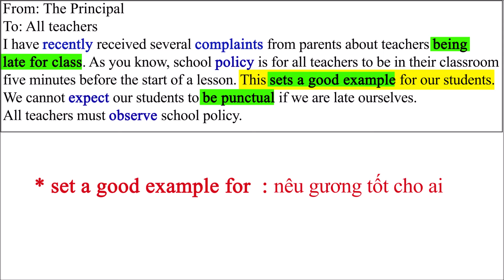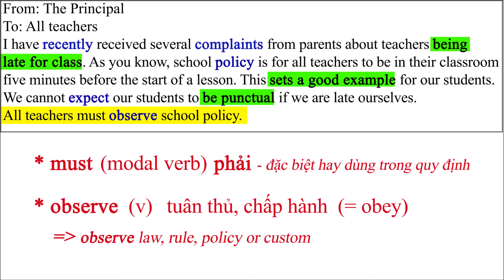Luyện Đọc Tiếng Anh và Ghi Nhớ Cách Dùng các Cụm Từ Quan Trọng #2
Việc luyện đọc Tiếng Anh không chỉ cải thiện kỹ năng đọc không mà nó còn ảnh hưởng đến nhiều kỹ năng khác. Bởi vì khi đọc, bạn đang nạp thêm từ vựng và và cách dùng các cụm từ quan trọng. Điều này ảnh hưởng tích cực đến khả năng nghe, nói và viết.

Trong 2 kỹ năng giúp bạn nạp thông tin là nghe và đọc thì đọc có vẻ giúp bạn tăng từ vựng nhanh hơn. Trong khi nghe giúp bạn nhận biết âm thanh của từ và ngữ điệu tốt hơn.

Ở đây mình làm một chuỗi các bài đọc tiếng Anh giúp bạn luyện đọc và tăng thêm vốn từ và cấu trúc thông dụng trong Tiếng Anh.

Mình thân chúc các bạn học tốt nhé.